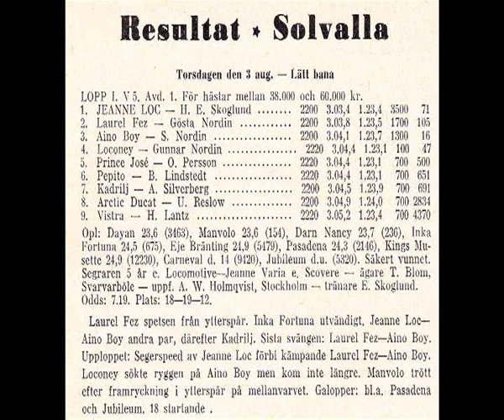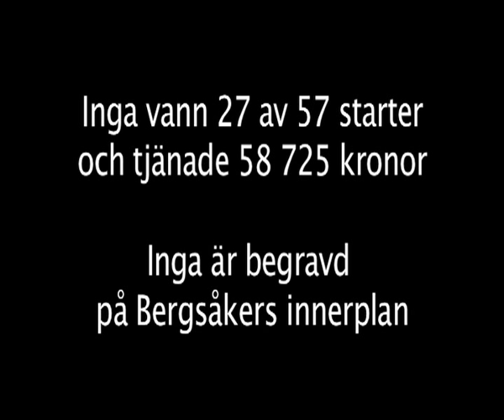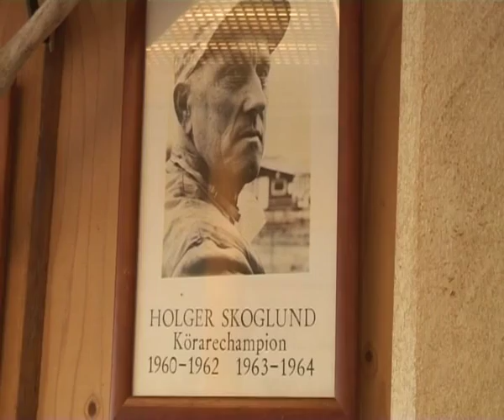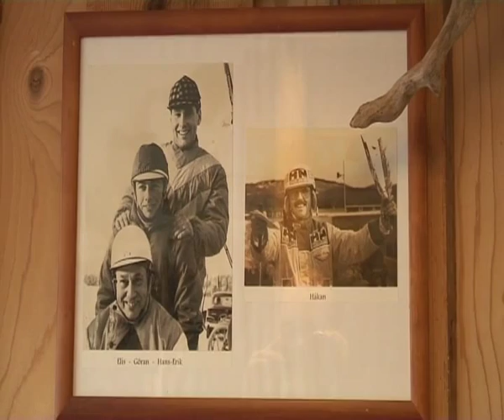Intervju Hans-Erik Skoglund 130529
Börje Andersson möter upp Hans-Erik Skoglund i Café Legend på Bergsåker för en pratstund.

Vi vill även passa på att tacka Börje Holmlund för all hjälp med bilder och information.